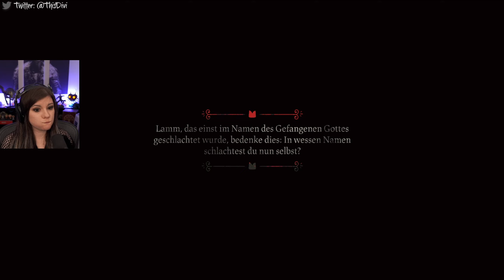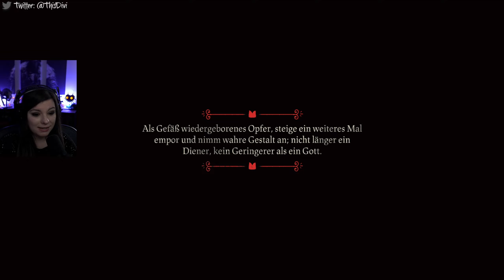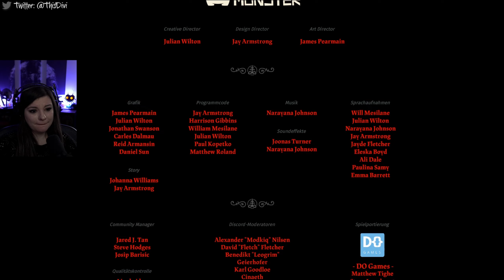Ein neuer GOTT! - Cult Of The Lamb Highlights #4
Heute gibt es das Finale von Cult Of The Lamb! Ein paar Bosse werden geklatscht, ein wenig Abenteuer im Kult gibt es natürlich auch - und das große Finale sieht einfach nur unfassbar cool aus!
Viel Spaß! :)